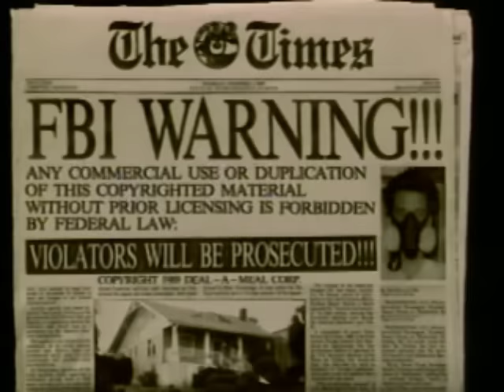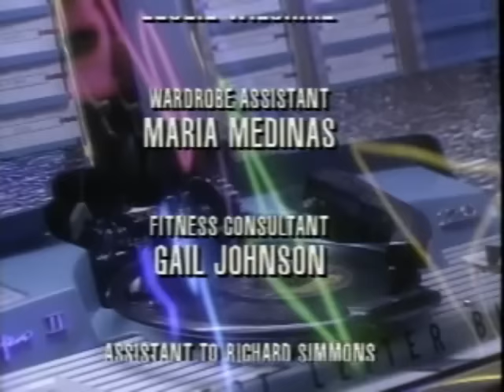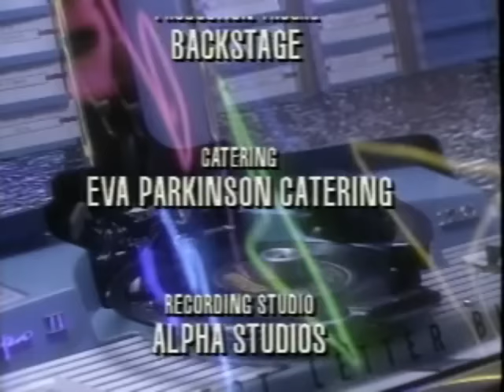Richard Simmons - Sweatin' to the Oldies II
Recorded from a VCD copy.